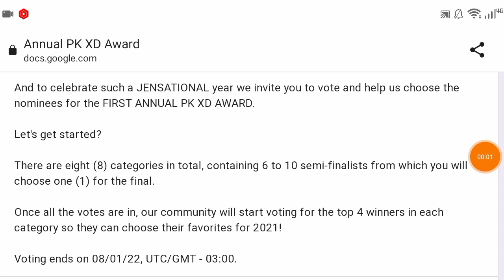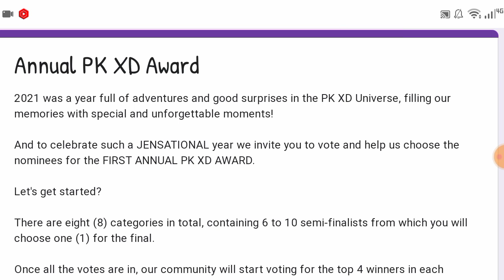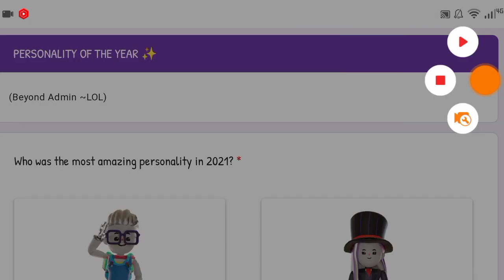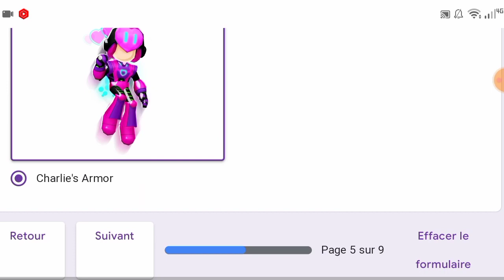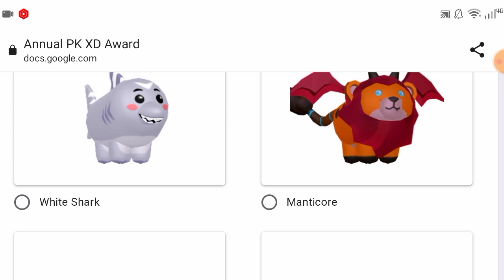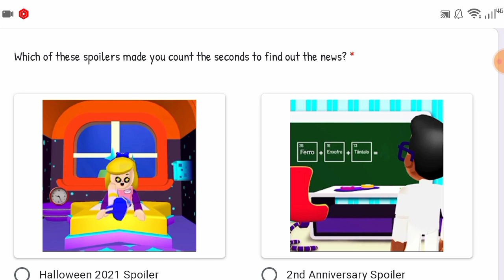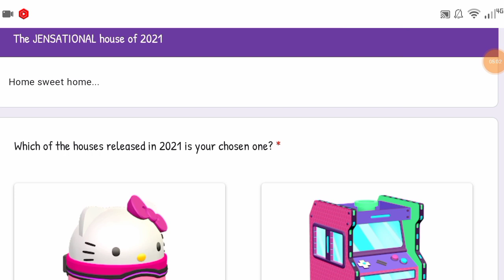عاااجل⚠️شركة اللعبة تطرح أسئلة على المواطنين؟😱قدرت أجاوب؟😭PK XD QUESTION TASK🤫?